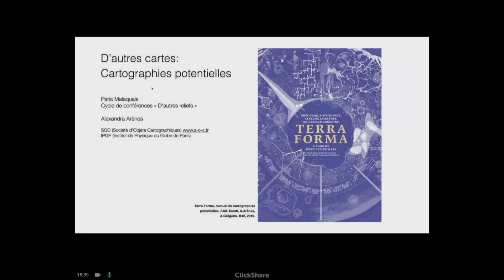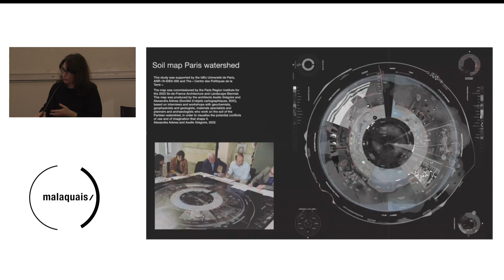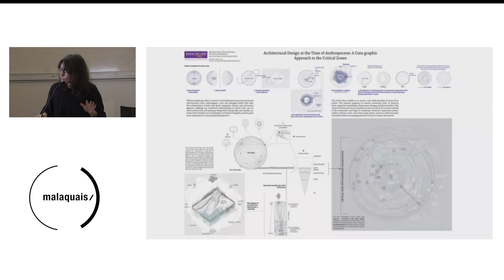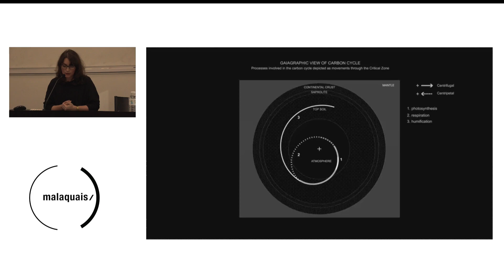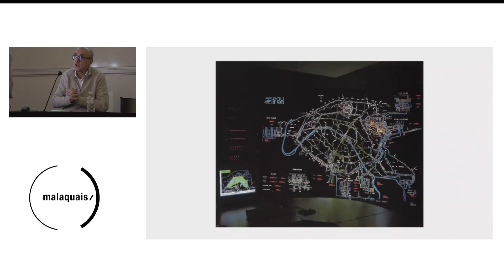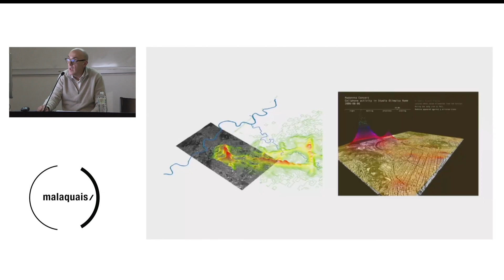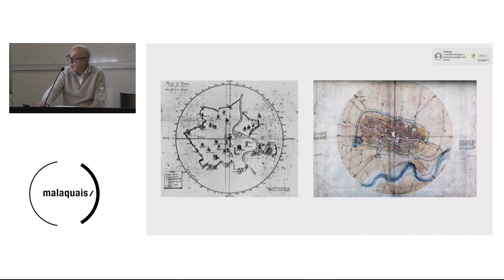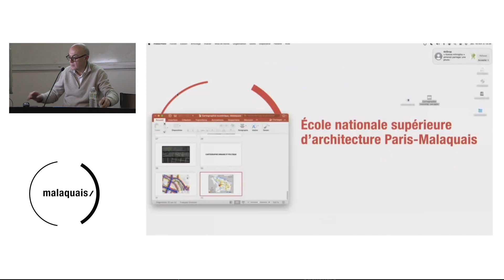Conférence d'Alexandra Arènes & Antoine Picon - 16 novembre 2023 (Cycle D'autre reliefs)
Conférence d'Alexandra Arènes & Antoine Picon
"D’autres cartes : Cartographies potentielles"
Le jeudi 16 novembre 2023 à l'École d'architecture Paris-Malaquais
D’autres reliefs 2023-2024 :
À l’heure de la redéfinition du rôle, des responsabilités et de l’enseignement de l’architecture, une série de personnalités internationales engagées invitées pour la dimension critique de leurs travaux nous emmènent à la découverte D’autres reliefs : sociaux, constructifs, historiques, écologiques et politiques.
Comment le développement des techniques de représentation permet de mieux comprendre certains phénomènes auxquels nous assistons ? Comment représenter la complexité des territoires, la géographie des sols, de la planète et de leurs habitant·es face à de multiples données ? Pour Antoine Picon, nous sommes dans un nouvel âge de l’information. Alexandra Arènes œuvre pour la fondation d’un nouvel imaginaire géographique. Les réponses aux questions que nous nous posons ne sont-elles pas dans les cartes que nous créons ?
Alexandra Arènes est architecte diplômée de l’ENSAG (2008), Sciences Po (SPEAP 2016), et Docteure en architecture (Université de Manchester, 2022). Ses recherches et sa pratique portent sur la compréhension et la représentation des paysages dans le contexte du changement climatique à S.O.C (Société d’Objets cartographiques) et à Shaā, atelier d’architecture et d’urbanisme. Elle est co-autrice de Terra Forma, manuel de cartographies potentielles, B42, 2019. En partenariat avec les scientifiques de la Zone Critique, elle développe des cartographies des cycles de la Terre. Elle est actuellement post-doctorante à l’IPGP (Institut de Physique du Globe de Paris).
Antoine Picon est directeur de recherches à l’Ecole nationale des Ponts et Chaussées et professeur à la Harvard Graduate School of Design. Président de la Fondation Le Corbusier et membre de l’Académie des Technologies, il a publié de nombreux articles et ouvrages sur l’histoire des ingénieurs, l’histoire des utopies et l’histoire de l’architecture et de la ville dont un certain nombre mettent l’accent sur les relations entre production de l’espace et développements scientifiques et techniques. Ses derniers livres sont centrés sur l’impact de la révolution numérique sur l’architecture et la ville. Il prépare actuellement une exposition et un livre sur les interactions entre villes, nature, technologie et politique.